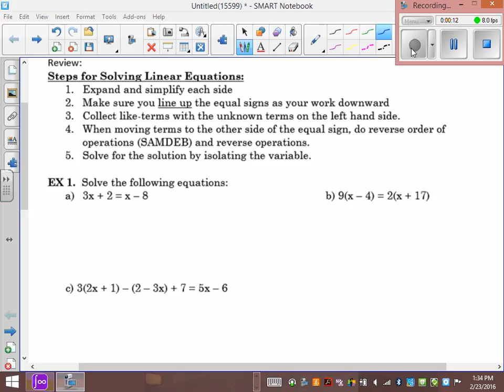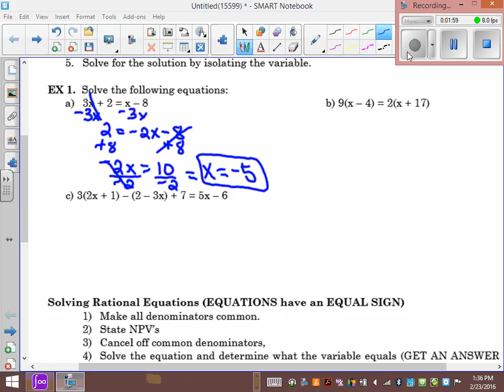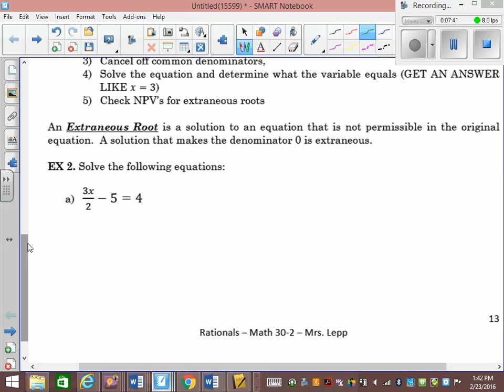Lesson 6 Solving Rationals Part 1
Math 30-2 Solving Rationals Part 1